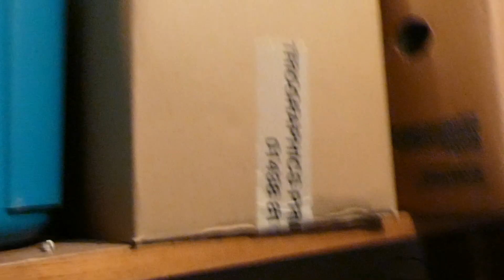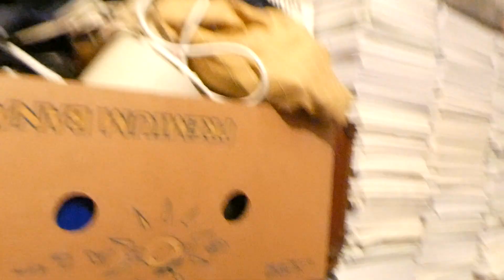TRIANG OR LIMA MODEL RAILWAY ROLLING STOCK RUN ONE 110723